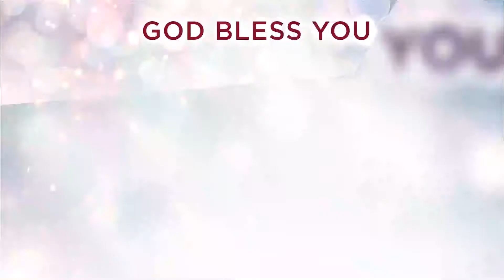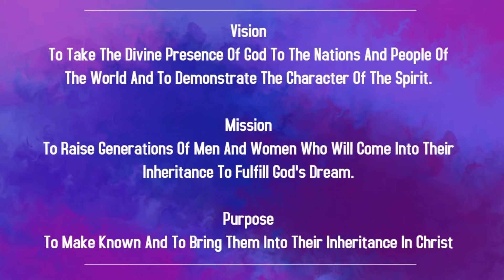Povitr Sobheche Mission ani Hetu: Bhag 2 | 1:00 PM | Sunday Konkani Church | 21st March 2021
Povitr Sobheche Mission ani Hetu: Bhag 2  | 1:00 PM | Sunday Konkani Live Church | 21st March 2021| Christ Embassy India

Bank Details:
IFSC- UTIB0001572.

IFSC- SBIN0011754.